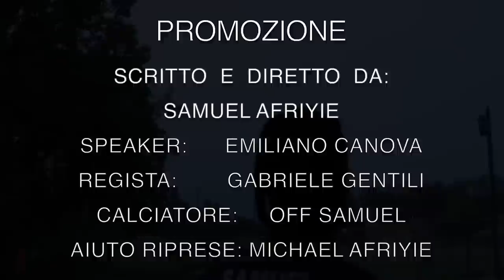⚽️😔GRAVE INFORTUNIO IN PROMOZIONE! Ep.27(stagione finita)